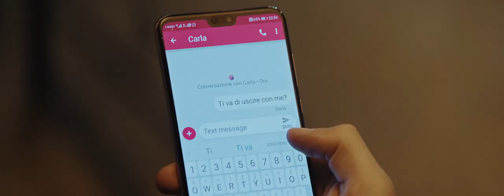WIND - Più Vicini - spot 2018 - Fiorello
BAND is technological progress, passion and knowledge in post production workflow, high quality images, helpfulness in Troubleshooting, nice ambient and music.